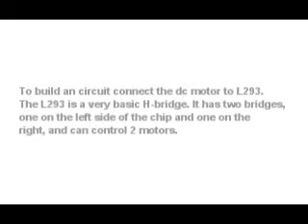Tenet Technetronics: interfacing comet with dc motor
To build an circuit connect the dc motor to L293. The L293 is a very basic H-bridge. It has two bridges, one on the left side of the chip and one on the right, and can control 2 motors. It can drive up to 1 amp of current, and operate between 4.5V and 36V.and L293 is connected to comet .